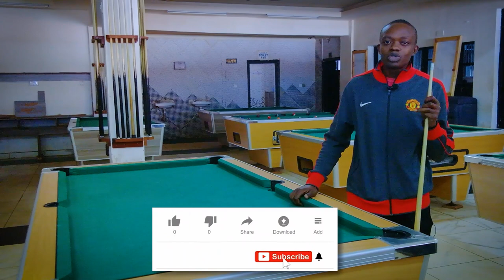5 Simple Steps to Help You Improve Your Game (LEARN WITH SHARKTANK EP01)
5 Simple Steps to Help You Improve Your Game (LEARN WITH SHARKTANK EP01)
Trainer - Bobby Felix Onyango